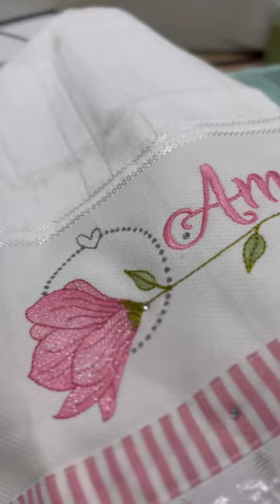Dia das Mães com a sua máquina de bordado! ❤️‍🔥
Confira os belíssimos projetos realizados pelas talentosas artesãs @amoramoraateliecriativo e @sandrabordadosnobres